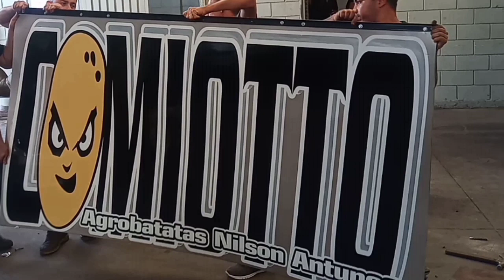DE AGORA EM DIANTE CABELO "TOMATEIRO"